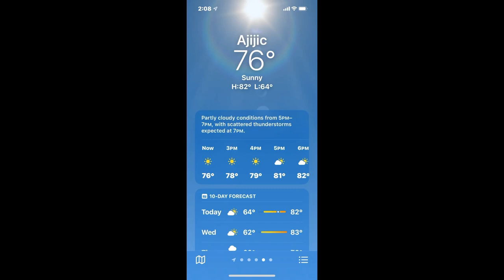Lions and Tigers and ???? OH MY!